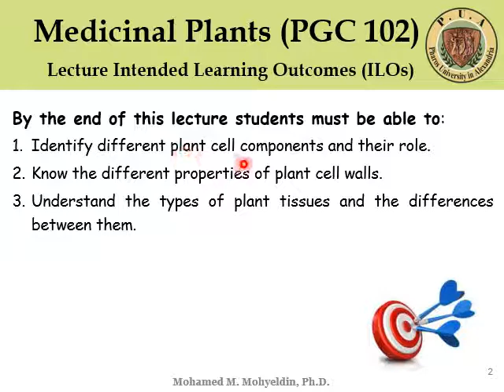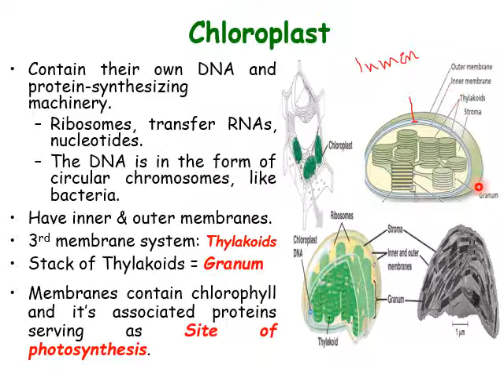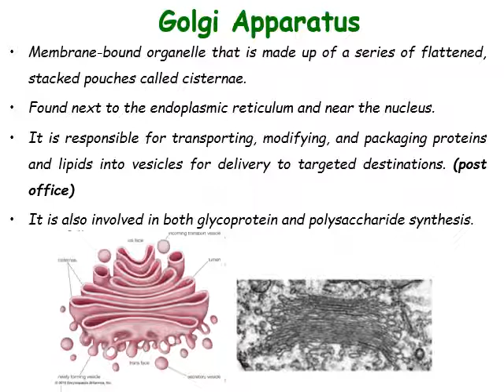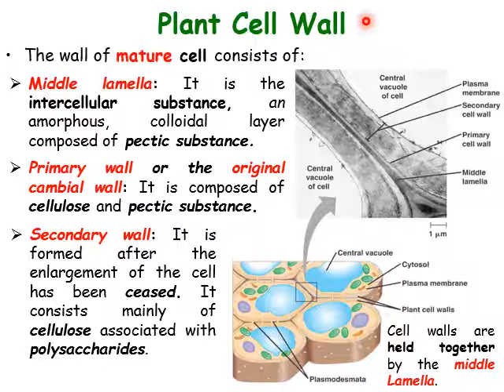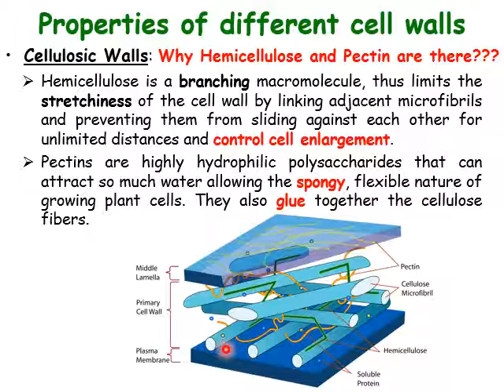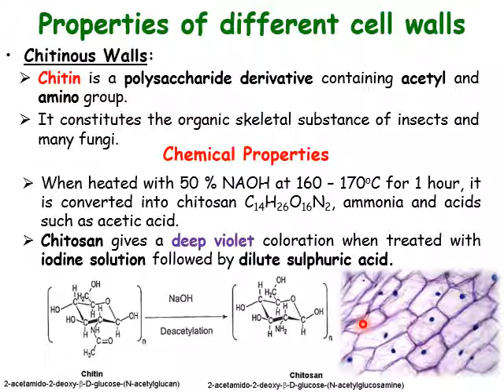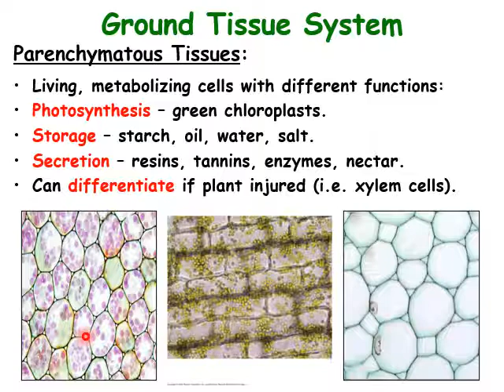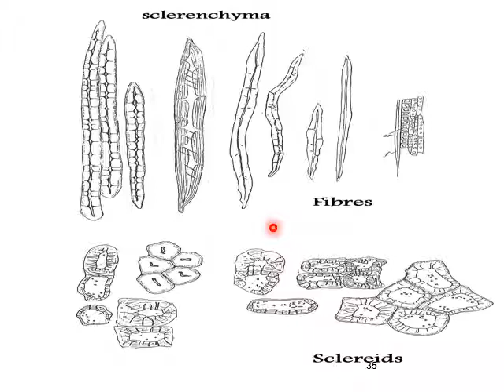Lecture 2 Cell Differentiation Narrated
PDG 102 & PGC 102-PUA